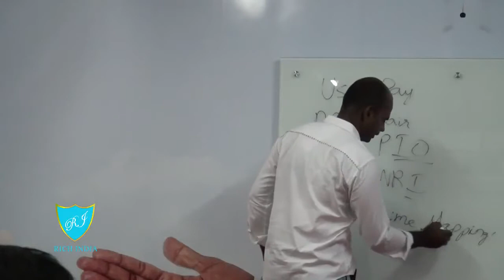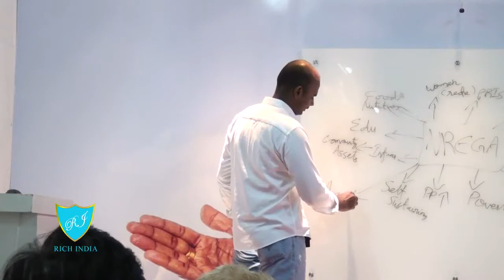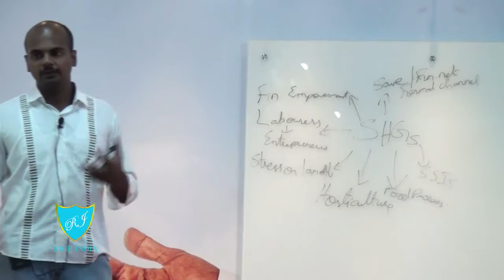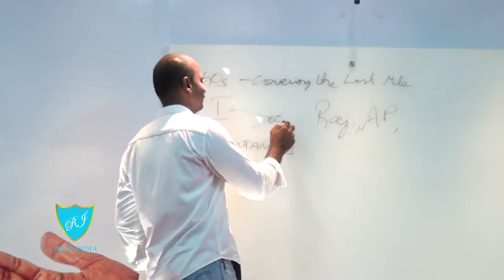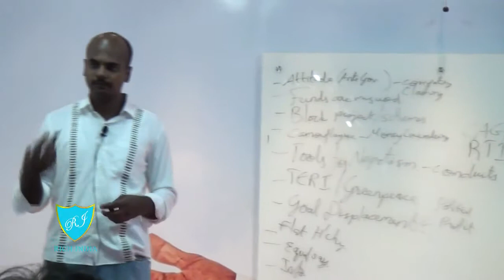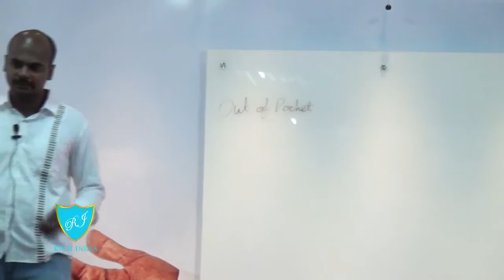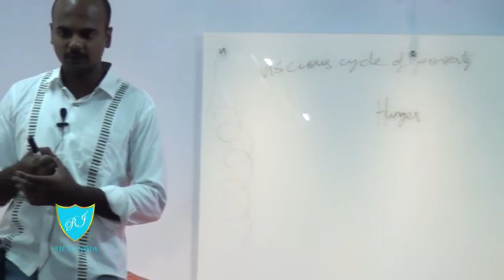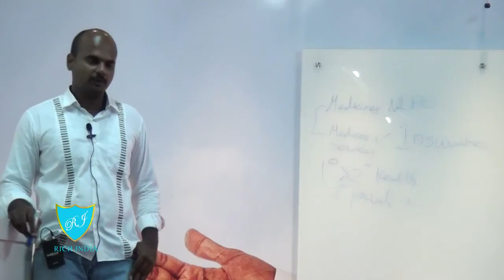General Studies by Hari shankar IRS at richindiafreeias.org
Crime Mapping, Gas pricing policy, Poverty Gap, Natioanl Advisory Council, mind mapping on self help groups(SHGs), NGOs, Mind mapping on Poverty
Address:
Rich India FREE Civil Services Academy
No. 7/3, Arul lllam, Subramania Nagar Cross St.,
Kodambakkam, Cheenai-24.